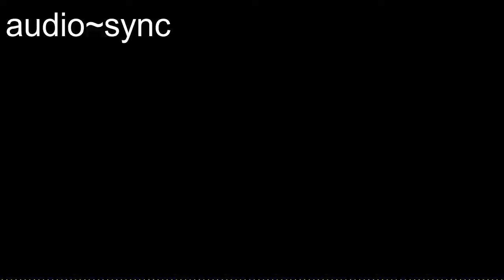You | 2 Minute Meditation | Free Music | Free Images | Free Videos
2 Minute Meditation